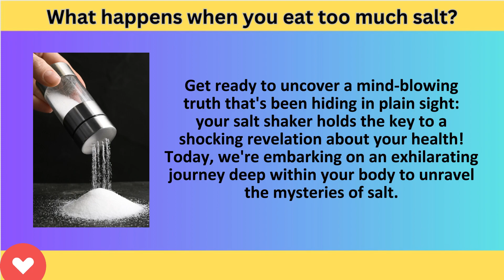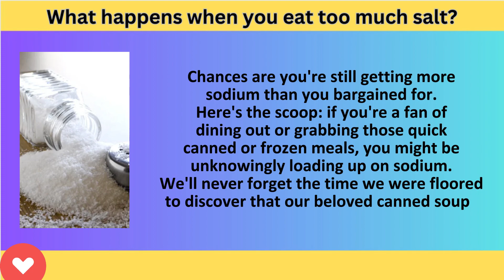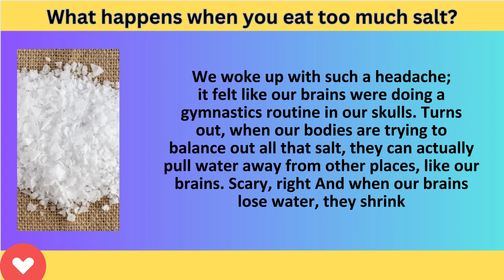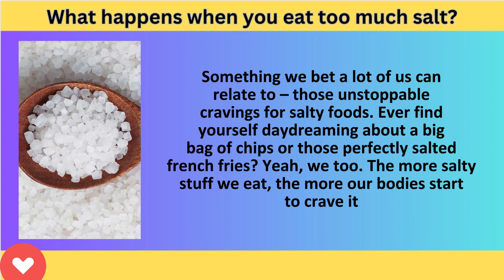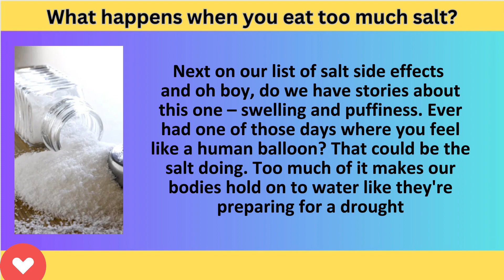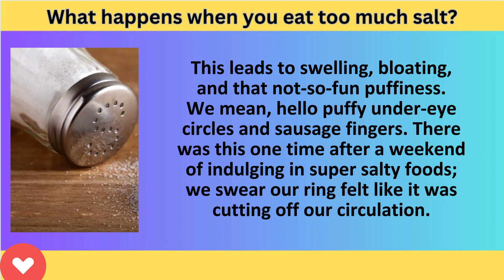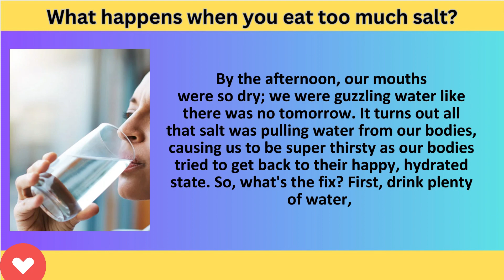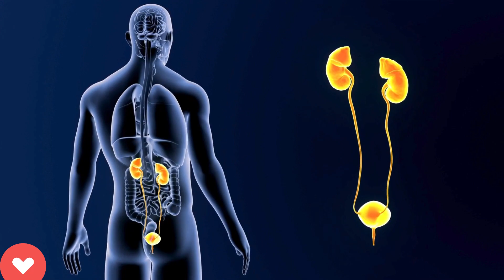What Happens To Your Body When You Eat Too Much Salt?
Can it dehydrate your body? Are there increased risks like renal stones and stomach cancer? What about cognitive functioning? We'll be discussing all of this and more.

Summary:
1. Dehydration
If you are careless about your water intake, sodium has all the more potential to dehydrate you. Either you increase your water consumption, or cut back on salt.

2. Bloating Along With Swelling
Do you hate the puffy face you get the next day after binge eating high sodium junk food? Many of us try avoiding junk before parties, so we don’t end up with the bloated face.

3. Kidney Stones
The most common advice anyone with kidney stones gets is to keep drinking plenty of fluids. Have you ever thought about why? It turns out fluid intake not only helps them flush stones out, but it also prevents the formation of renal stones in the first place.

4. High Blood Pressure
The answer lies with your kidneys. Indiscriminate salt intake makes it difficult for them to keep up with excess sodium. And when sodium concentration increases, your body starts holding on to the water in an attempt to dilute extra sodium.

5. Risk Of Stomach Cancer Increases
Stomach cancer is the fifth most common cancer in the world. It’s important to eliminate its risks as much as we can through diet.